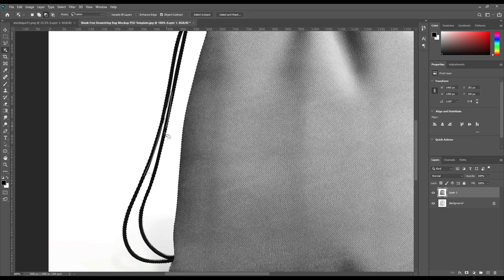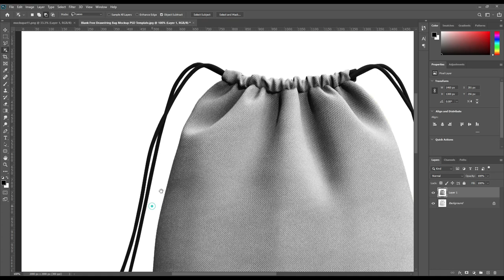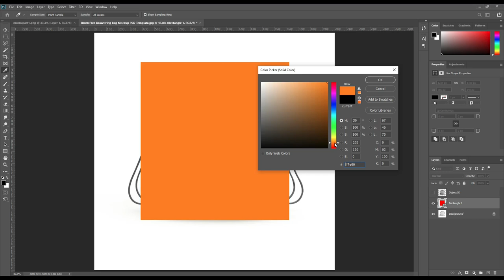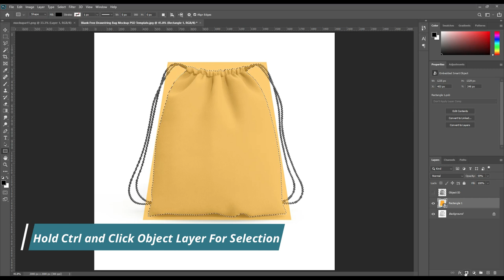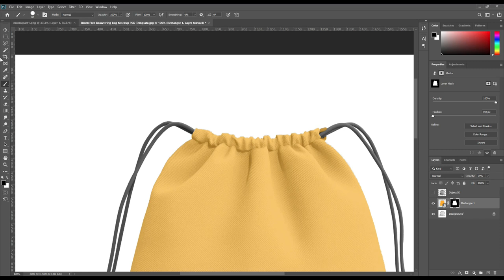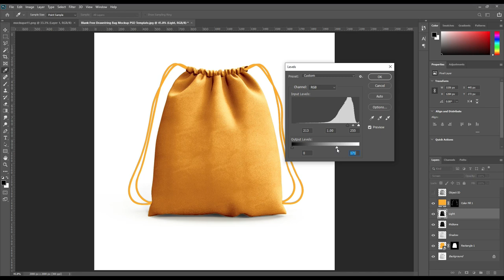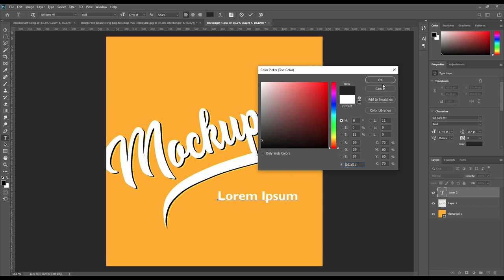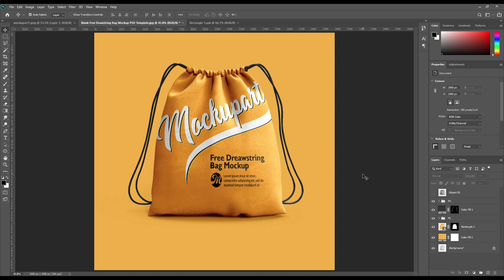How to make a Drawstring Bag Mockup| Photoshop Mockup Tutorial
Carry out you small stuffs with or Drawstring Bag Mockup. We used adobe Photoshop CC 2020 To create this mockup. We hope you will find this Photoshop tutorial helpful.